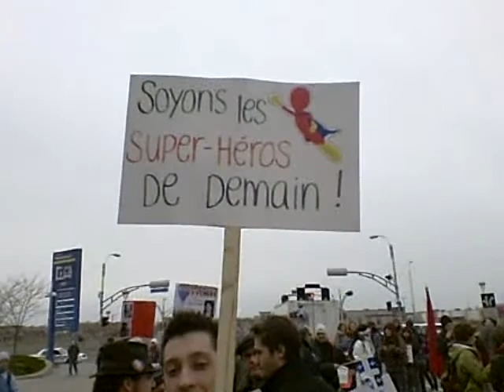Interview du porteur de la pancarte des super héros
Suite à la manifestation historique du 22 mars 2012, qui a réunis plus de 200 000 citoyens dans les rues de Montréal, le gouvernement Charest refuse toujours de reculer concernant sa hausse de frais de scolarité. Cette dernière est  perçue comme étant antisociale. Une manifestation est tenue le 1er avril 2012, partant de la station de métro Montmorency de Laval pour se rendre au Palace de Laval où Monsieur Charest est invité pour faire une allocution.

Dans le cadre de cette manifestation, Pierre Castonguay interview le porteur de la pancarte des super héros.